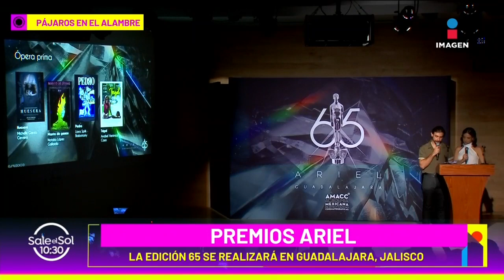Fátima Molina reacciona escándalo de Tenoch Huerta | Sale el Sol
Estas fueron las declaraciones de la actriz Fátimamolina tras conocer el escándalo que atraviesa TenochHuerta por el presunto acoso y abuso a la saxofonista MaríaElenaRíos.